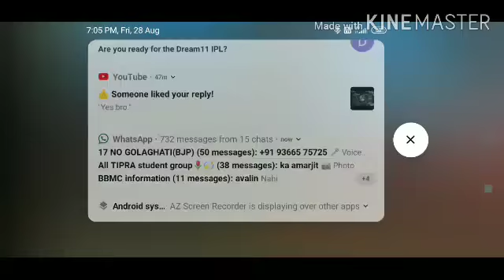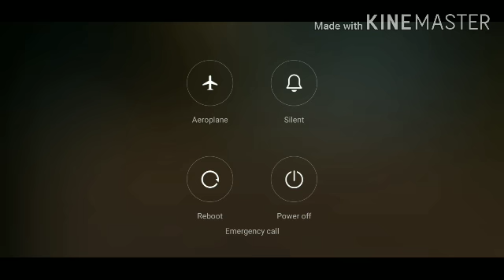Clash squad Ek sath 3 bar 4-0 kill kaise kiya jorur dekhiye